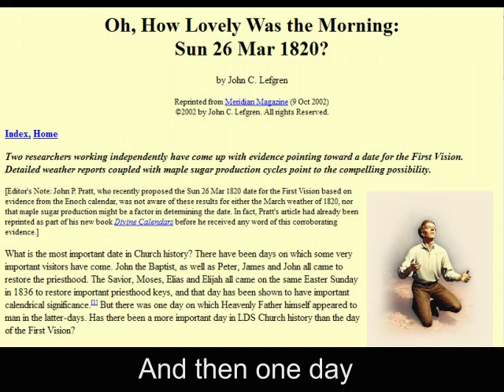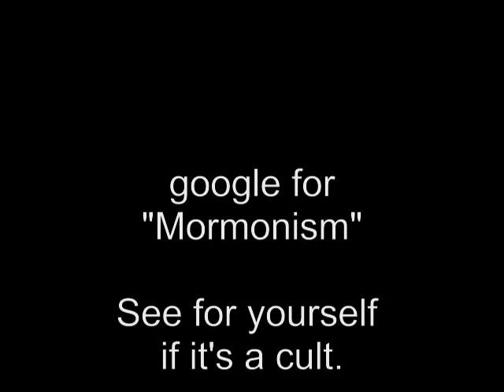Funny Mitt Romney Beverly Hillbilly song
Don't watch if you're Mormon. (Confirmed temple ceremony scene.) See if you laugh out loud at the end of the first stanza. Like South Park's parody but 100% clean. Sung to the tune of the Beverly Hillbillies, it starts with the story of Joseph Smith, the founder of Mormonism, and ends with concerns about Mitt Romney's allegiances to the Mormon church as President. ("From Salt Lake he is sent . . . ") A funny credit roll at the very end.